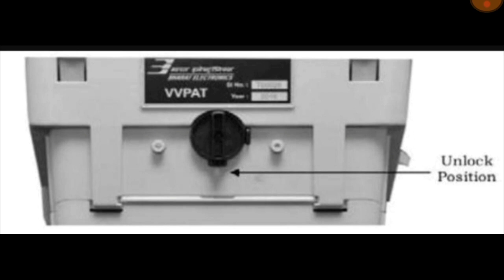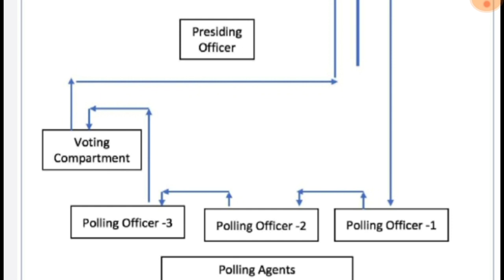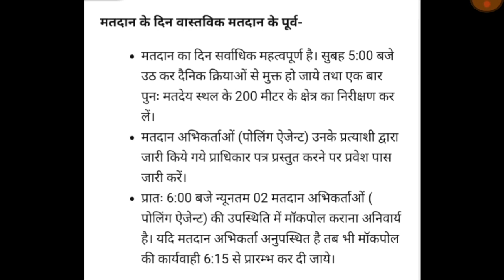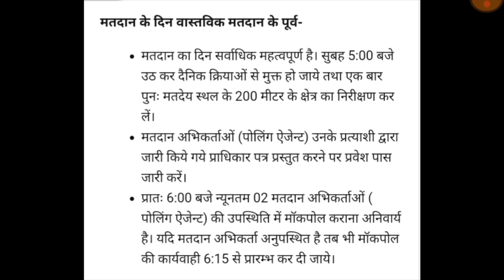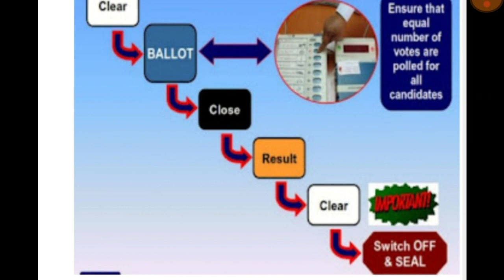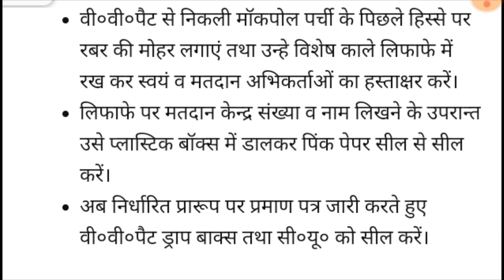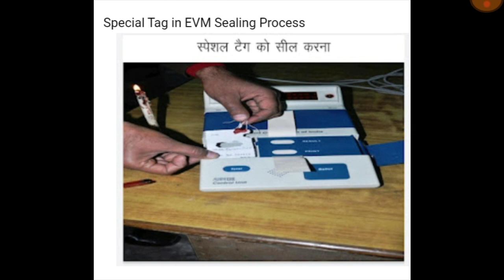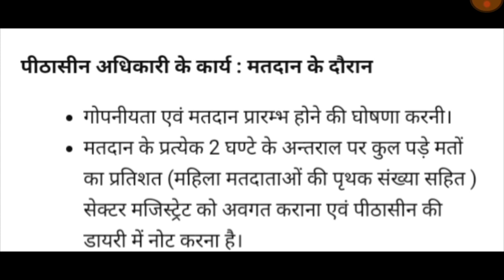EVM और VVPAT से संबंधित निर्देश, देखें प्रथम मतदान अधिकारी एवं पीठसीन अधिकारी | Vidhan sabha 2022